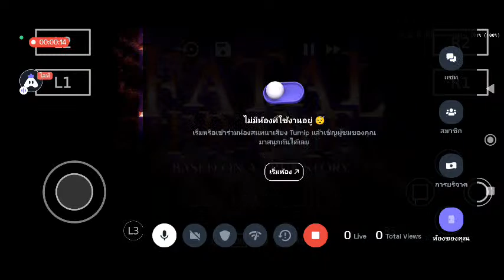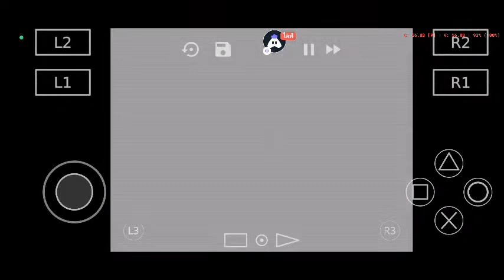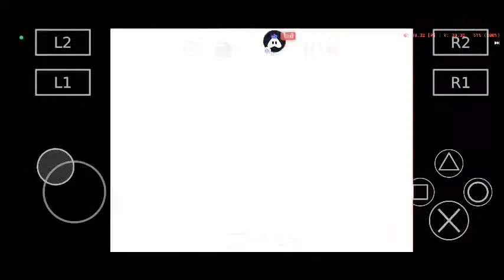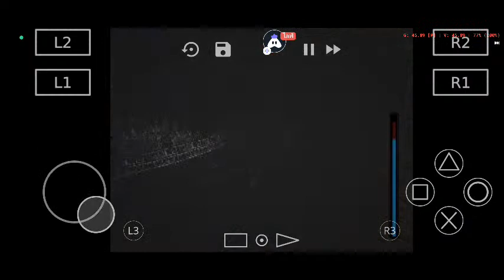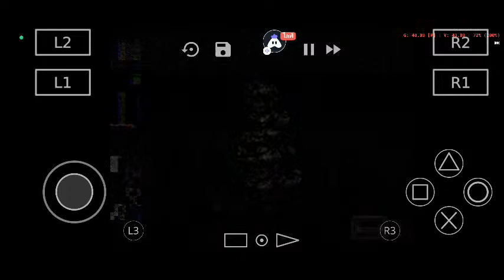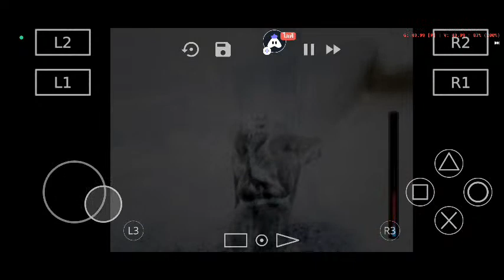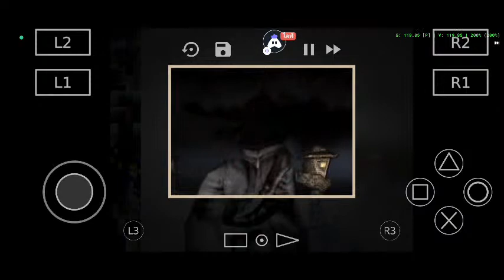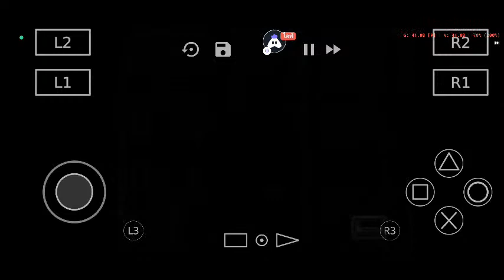AetherSX2 : Faltal Female #1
Hey folks! Watch me play AetherSX2!

Today I am streaming aethersx2. Other popular games:
PUBG Mobile
Garena Free Fire
Among Us
Call of Duty Mobile
Fall Guys
Fortnite
Roblox
Minecraft